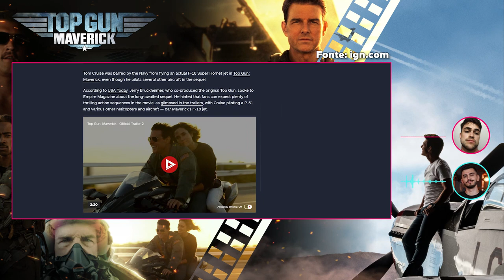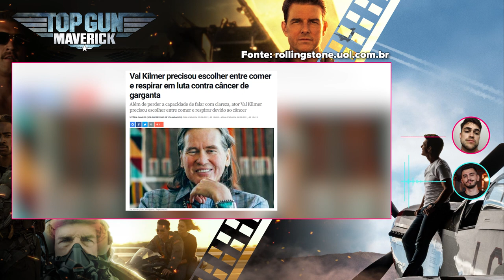Trailer Top Gun: Maverick | Análise COMPLETA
Hoje vamos comentar o trailer de "Top Gun: Maverick" e falar sobre a nossa expectativa para a continuação do clássico de 1986.